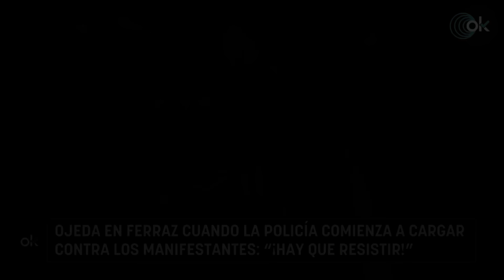Ojeda en Ferraz cuando la Policía comienza a cargar contra los manifestantes: "¡Hay que resistir!"